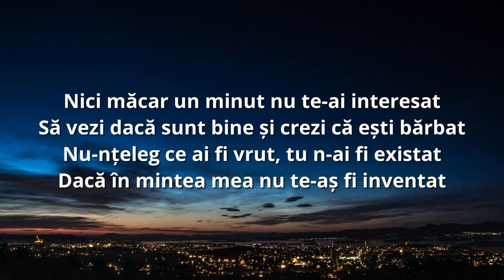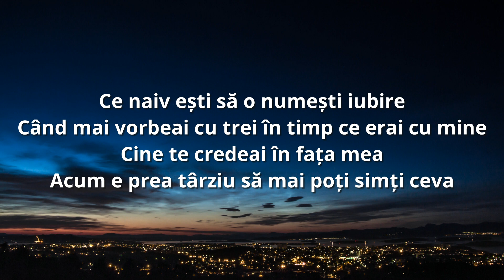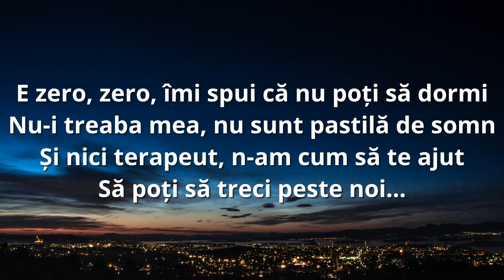Holy Molly - Pastila de somn (Lyric Video)